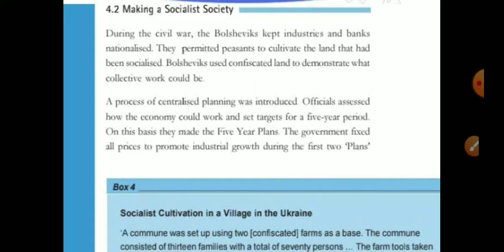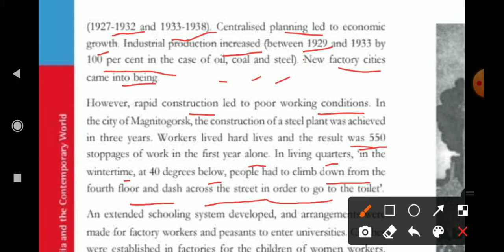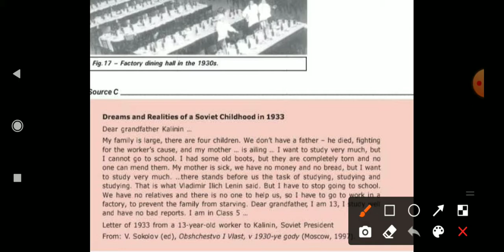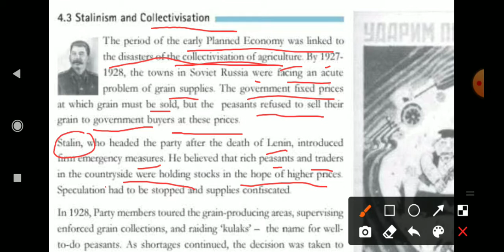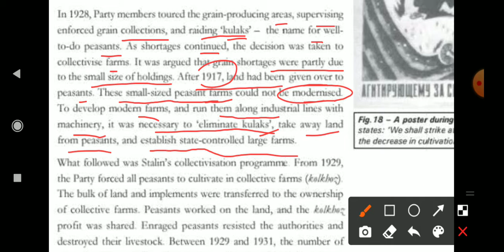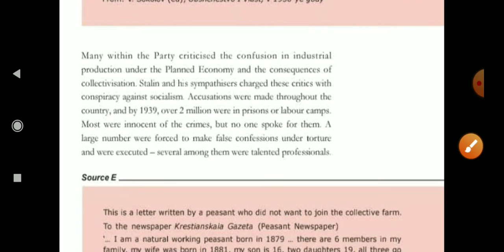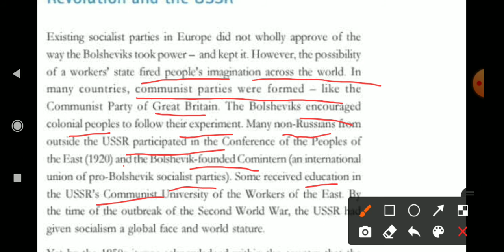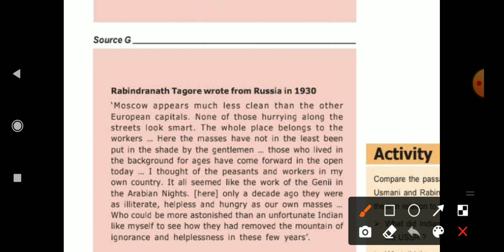SST-class 9 (His) ch 2 part 7